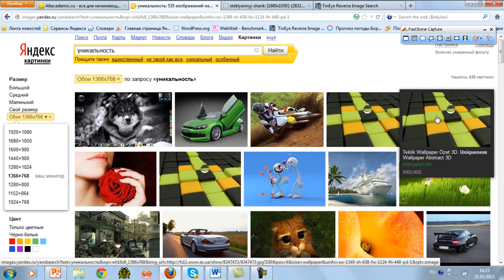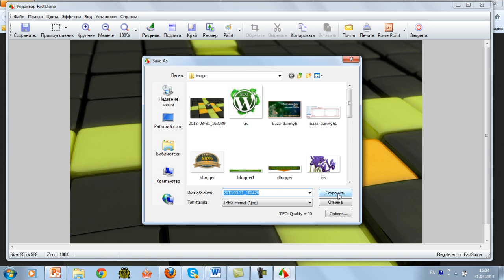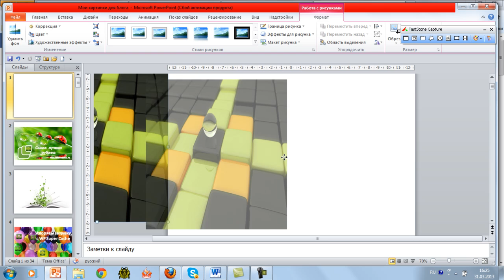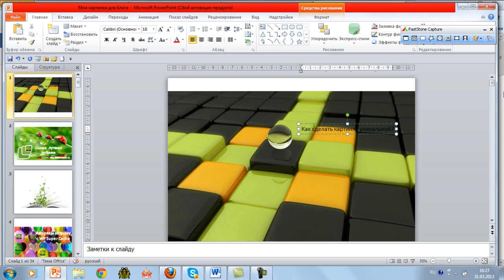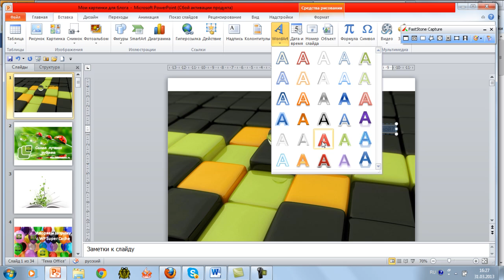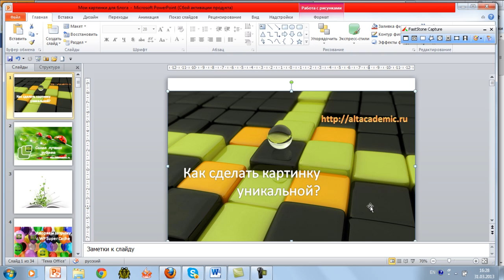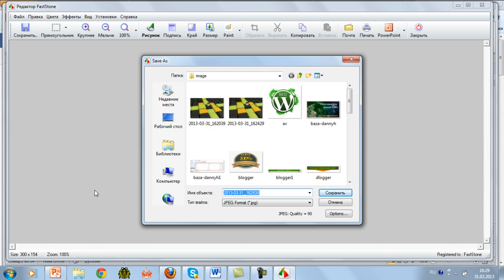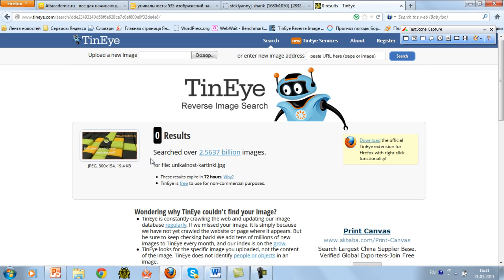Как проверить на уникальность изображение?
Весь контент блога  должен быть уникальным, в том числе и картинки. Как это сделать Вы увидите в данном видео